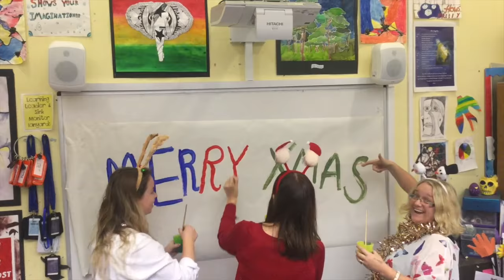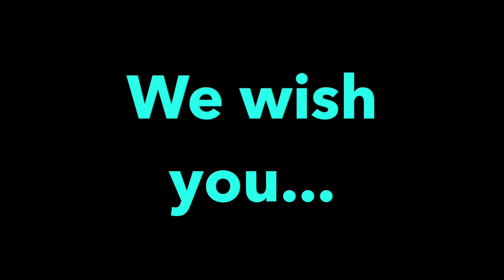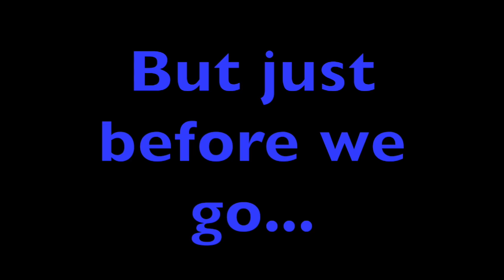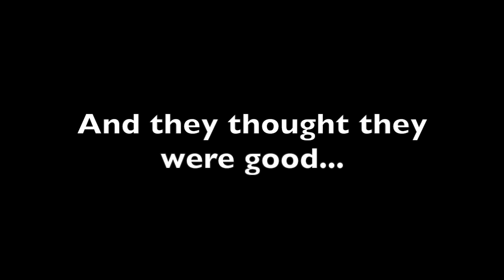St George Christmas Card 2016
A little Christmas Card from everyone here at St George. Enjoy! xxx